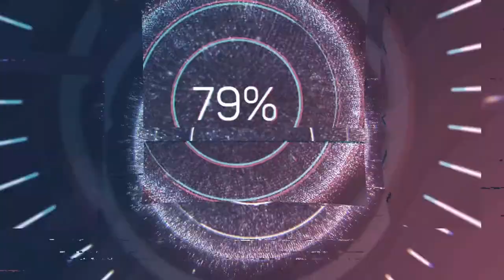Поднять-подняли, а разбудить забыли/Суровый кот.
Как трудно встать утром!(Если конечно, утро не выходного дня)
Выдержке нашего кота позавидует любой родитель.
Приятного всем просмотра!